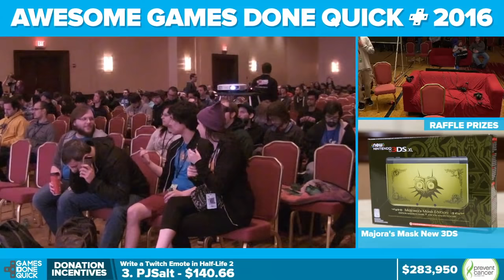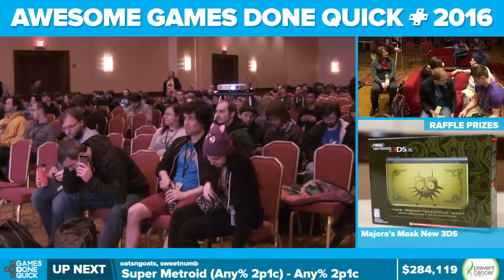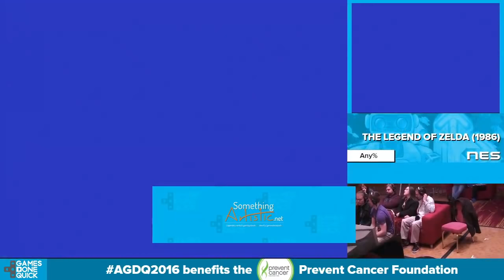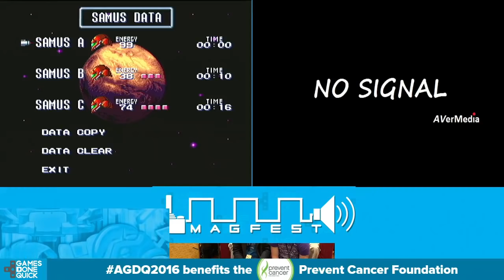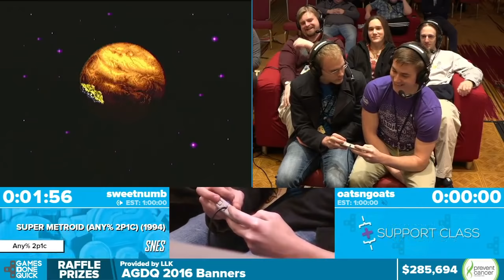Super Metroid 2p1c by oatsngoats, sweetnumb in 52:01 - Awesome Games Done Quick 2016 - Part 51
This is a speedrun of Super Metroid 2p1c by oatsngoats, sweetnumb from Awesome Games Done Quick 2016. The run starts at 14:45.